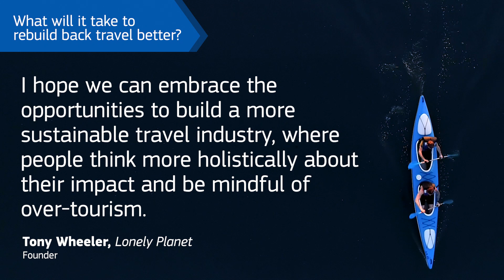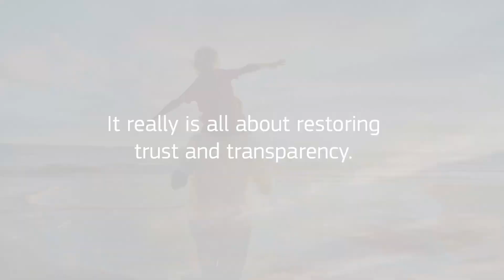Rebuilding travel together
Discover the insights from travel industry leaders to understand the needs of today’s travelers, and how we could all rebuild travel to deliver stress-free experiences that will harness new opportunities.